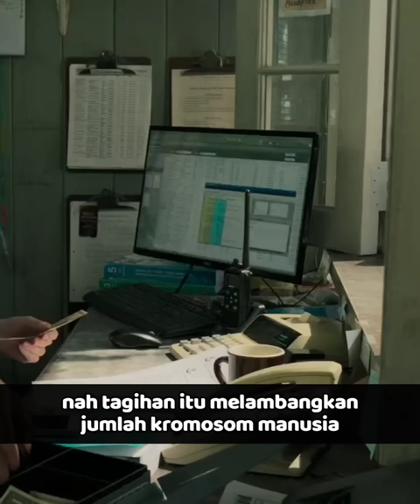Tahukah Kamu dalam Film Gemini Man